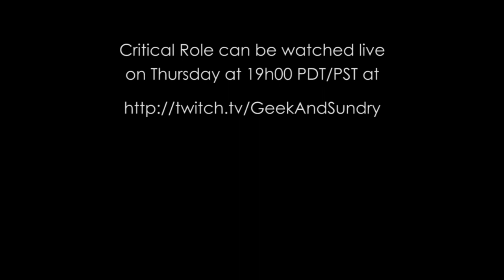Beyond Critical Role @ MomoCon 2017 with Matt, Marisha, Taliesin & Brian [Spoilers E98]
Spoilers E98
Matt Mercer, Marisha Ray, Taliesin Jaffe and Brian Wayne Foster are talking about Critical Role, their experiences and take questions from the audience.
Hosted by: Hannah Covington-Walker (@Hecw)